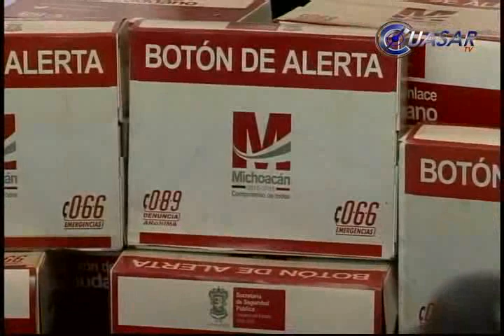Refuerza SSP seguridad vecinal con botones de alerta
Con la entrega de dos mil 800 botones de alerta a encargados del orden de colonias de Morelia, inició en la capital michoacana una modalidad de ataque a la delincuencia...